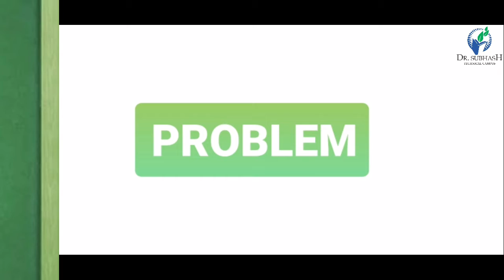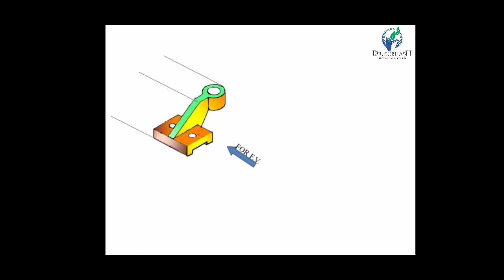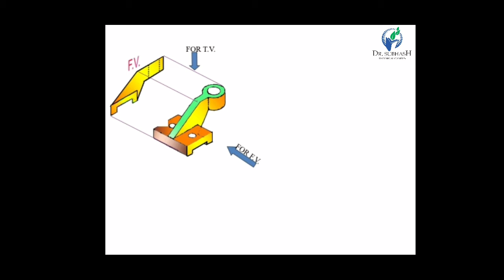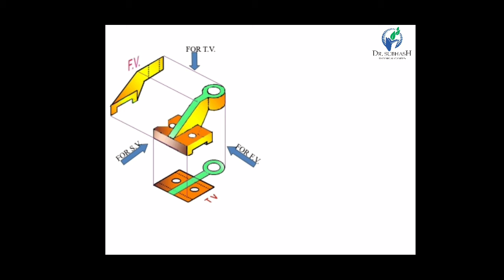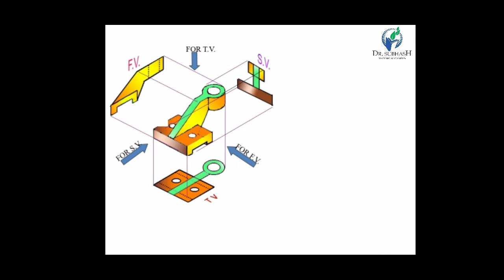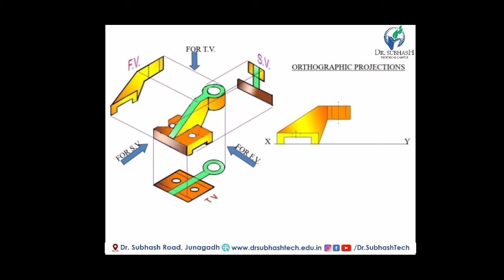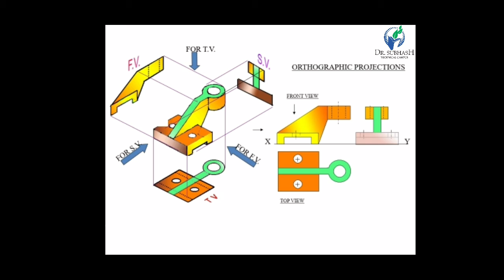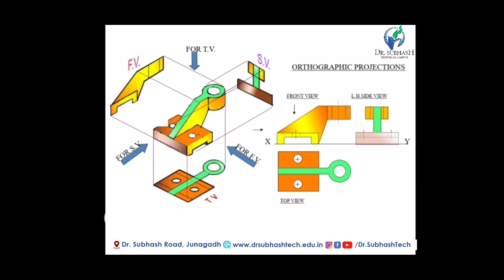BED - Unit:7 - Lecture:3 - Orthographic Projections (Problem:2) by Mr. B. D. Dhamecha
This video describes how to draw different views like front view, top view and side view of any object using Orthographic projections.